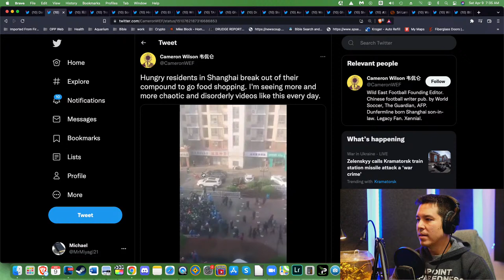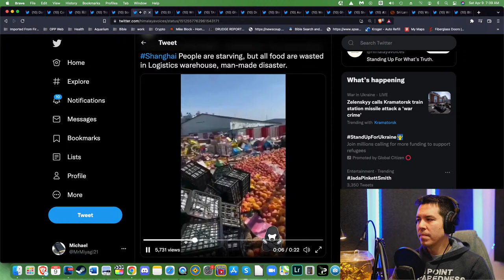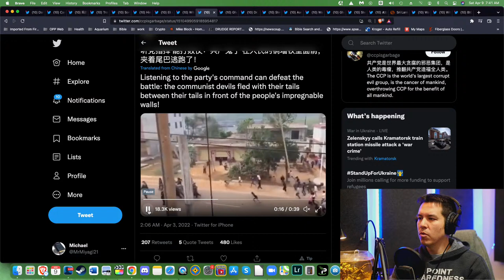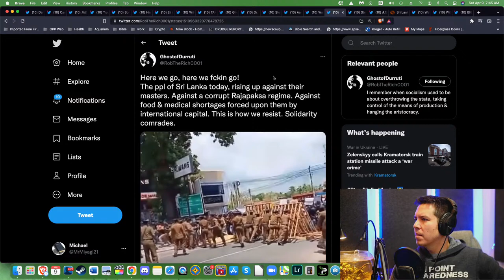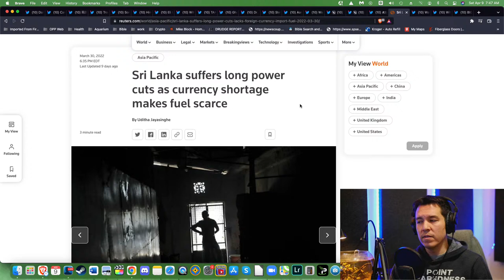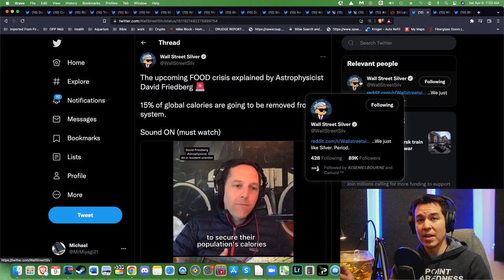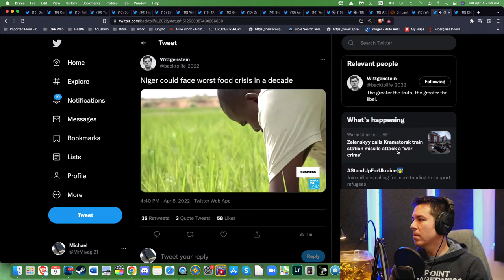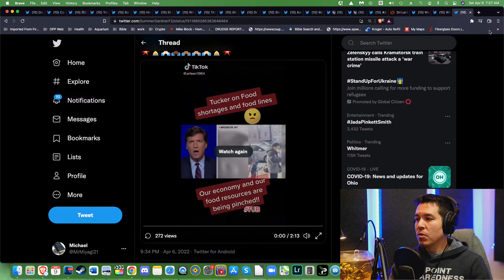The Food Riots Have Begun